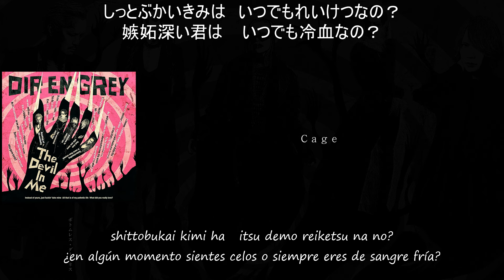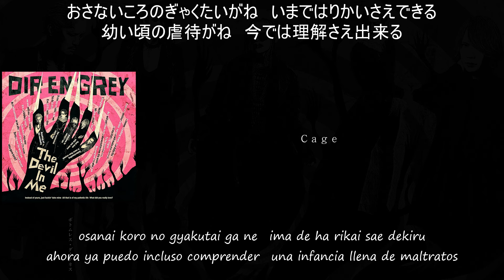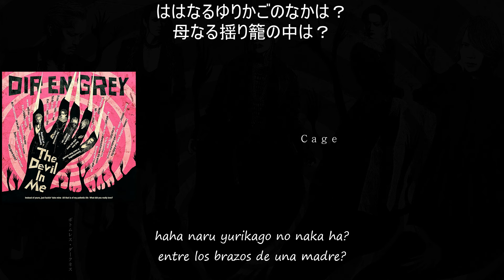DIR EN GREY - Cage [2024] (歌詞 / subtitulado en español)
シングル / single : The Devil In Me
年 / año: 2024
作曲・ 編曲 / interprete compositor: DIR EN GREY
作詞 / letra : 京 (Kyō)

DIR EN GREY:
gu. 薫 (Kaoru)
gu. Die
ba. Toshiya
dr. Shinya
vo. 京 (Kyō)